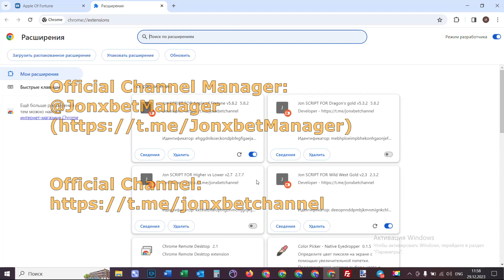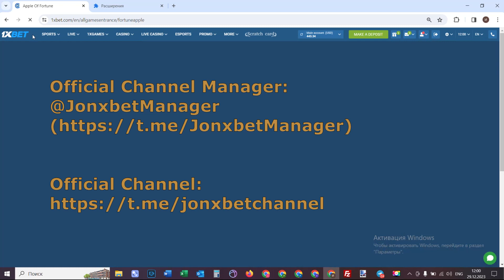I earn of software for Apple of Fortune on platform 1xBet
Hiya men you are at our channel. If you have questions u could ask them in the comments or write to url telegram. For all problems that arise for you write to us in a telegram. I'm gonna to keep playing 1xbet games. Nowhere better cheat Apple of Fortune. Hereabouts I use the bug which makes it possible to me to win gambling money every next step. Cheat Apple of Fortune upgrade automatically. My friends, you don't need to be programmers to apply cheat Apple of Fortune. I'll finish buddies let's meet in bet winner. url for my telegram for communication